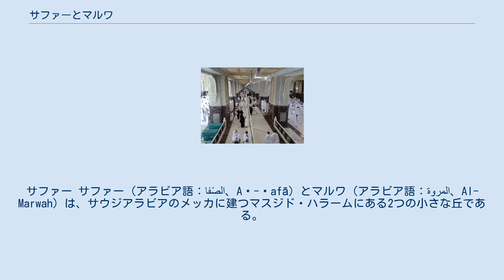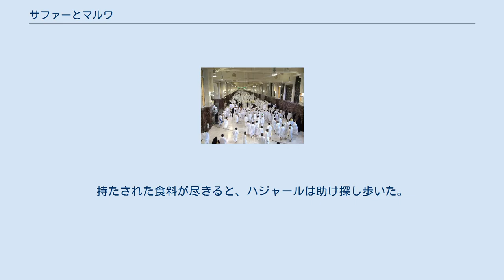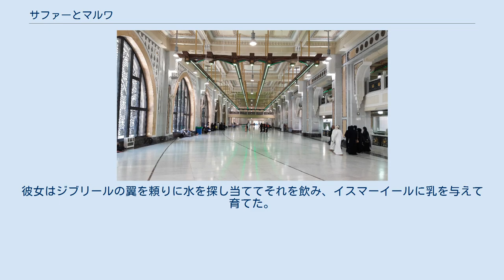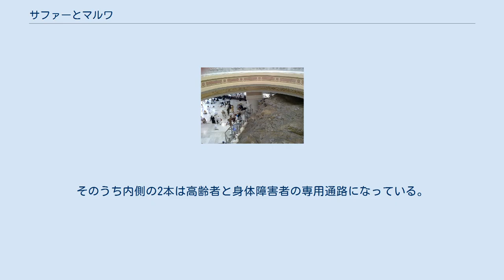サファーとマルワ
サファー サファー (アラビア語：الصّفا‎、Aṣ-Ṣafā) とマルワ (アラビア語：المروة‎、Al-Marwah) は、サウジアラビアのメッカに建つマスジド・ハラームにある2つの小さな丘である。
ハッジとウムラーの儀式において、ムスリムはその間を7往復する。
サファーとマルワは、神が預言者イブラーヒームとその妻ハジャール、そしてその子イスマーイールに与えた試練の舞台であり、ハジャールはイスマーイールに与える水を求めて一人でサファーとマルワの間の砂漠を7往復した。
この故事にちなみ、巡礼に訪れたムスリムはその苦難と神の慈悲を追体験するため、サファーとマルワの間を7往復するのである。
 カアバに隣接するサファーおよびマルワとその間の移動経路 マスジド・ハラームには、すべてのムスリムが祈りを捧げる目標となるカアバが置かれている。
儀式の起点となるサファーとマルワはそれぞれカアバから100メートルおよび350メートル離れている。
サファーとマルワの間は約450メートルである。
このため、サファーとマルワの間を7往復すると、およそ3.2キロメートルとなる。
サファーおよびマルワとその間の道は、モスクの一部を成す長い回廊の中にある。
メッカを訪れた巡礼者は、この道を往復することでまだ赤子のイスマーイールのため水と助けを求めてこの2つの丘を何度も往復したハジャールの苦難を偲ぶ。
 イスラム教の伝説によれば、神は預言者イブラーヒーム (アブラハム) にその妻ハジャール (ハガル) と息子イスマーイール (イシュマエル) をサファーとマルワの間の砂漠に置き去るよう命じた。
持たされた食料が尽きると、ハジャールは助け探し歩いた。
その際、身動きが取りやすいよう、ハジャールはイスマーイールを置いて一人で行った。
最初に近くにあったサファーに登って辺りを見回したが何も見つからなかったので、今度はマルワに登って辺りを見回した。
丘を登っている間はイスマーイールの姿が見え、その無事を確認できたが、丘の間の谷を歩く間はイスマーイールの姿は見えず不安になるため、ハジャールは丘を登るときは普通に歩き、谷は走っていった。
ハジャールは猛暑にもかかわらず丘の間を7往復したが何も見つけることができず、イスマーイールの元に戻った。
息子の元にたどり着いたときハジャールは神の声を聞き、天使ジブリールが水のある場所に遣わされたと知った。
彼女はジブリールの翼を頼りに水を探し当ててそれを飲み、イスマーイールに乳を与えて育てた。
その湧き水がザムザムの泉であるという。
その後、母子の元を通りがかったベドウィンの一団は、水が湧き出した奇跡に驚いてこの地に留まることを決め、ハジャールとイスマーイールの母子とともに定住した。
この集落が現在のメッカとなった。
 サアイ (アラビア語：سعي‎、Sa'ī、「探す」の意) は、ハジャールが息子のために必死で行った水探しの苦難と、その祈りに応えた神の慈悲深さを記銘するために行われる儀式である。
現在はサファーとマルワの間の道は屋根付きの回廊になっており、一方通行の歩道が4本設けられている。
そのうち内側の2本は高齢者と身体障害者の専用通路になっている。
 ^ Mohamed, Mamdouh N. (1996). Hajj to Umrah: From A to Z. Amana Publications. ISBN 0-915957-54-X